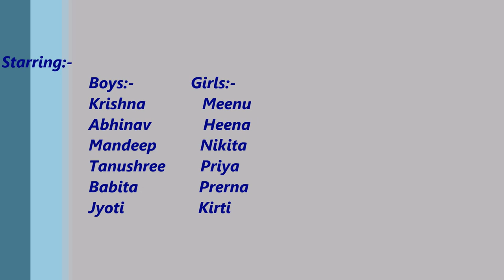MAHA ARTI GARBA BY KRISHNA BELWANSHI at CSIR CEERI,PILANI, RJ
KRISHNA dance